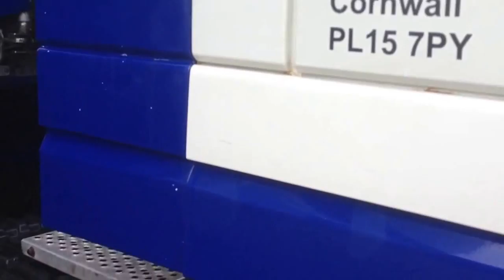Dropping an artic trailer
Reversing into parking space with an artic and dropping the trailer